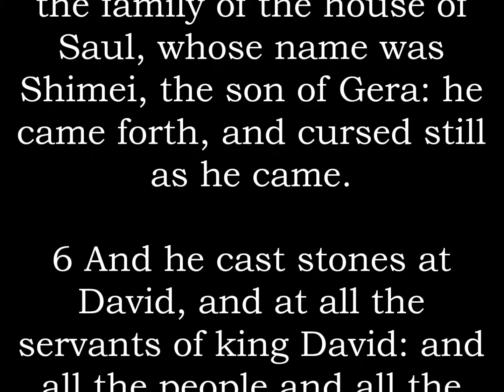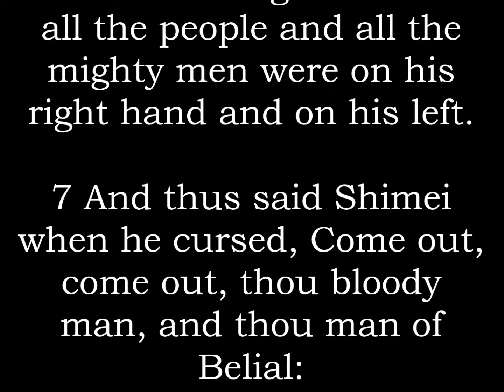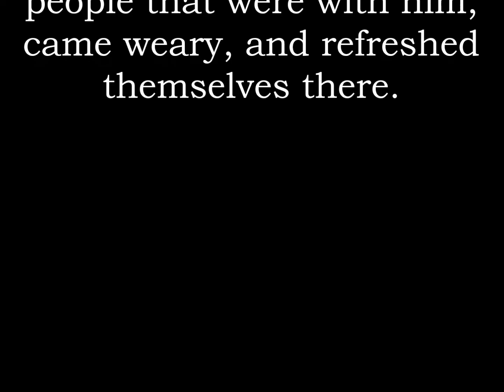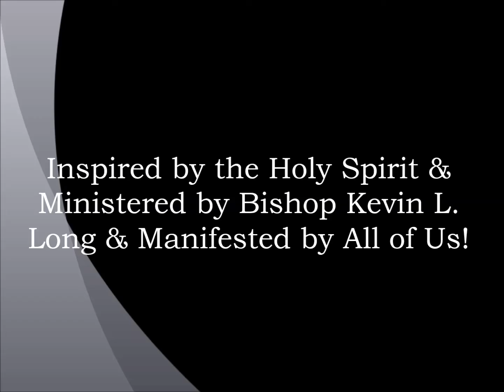Bishop Kevin L. Long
I am convinced that proof that God is with you is not the absence of adversity and attacks; but rather the proof that God is with you is the fact that the adversity and attacks, can't prevent you from reaching your destination; nor can they rob you of your peace. Be encouraged! (Please read 2 Samuel 16:5-14). Shalom!